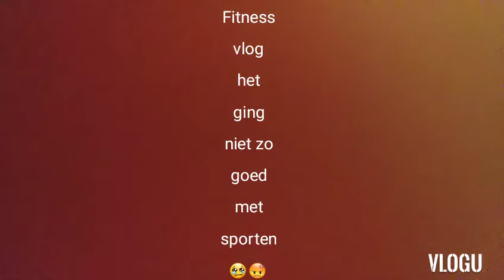Fitness Vlog #2 🏋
Het ging niet goed met sporten 😢😡 want ik werd uit zoom eraf gegooid en de sport begeleidster liep de hele tijd vast en daarna zei mijn laptop dat ik geen verbinding heb en dat is al 2 keer gebeurt 😠😳 en later zei de app zoom tegen mij dat ik verwijderd ben op zoom. dit is echt heel erg raar!
ps. deze video is niet geschikt voor kinderen onder de 18 jaar.